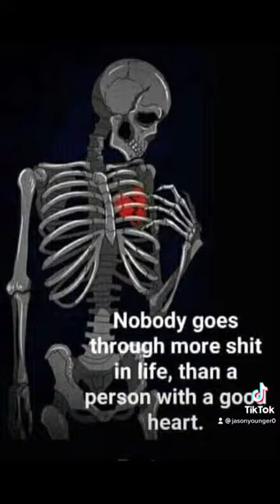July 17, 2022